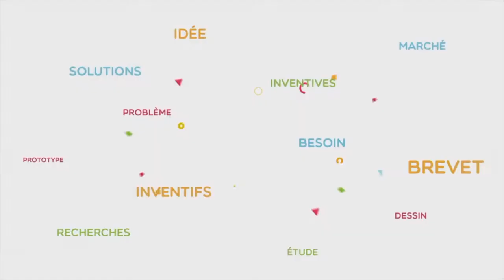LES INVENTIFS 2018 - Episode #13 - NOEL RENAUD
Pagayez en marchant, vous serez propulsé sur un phénomène glissant avec la planche de stand up paddle* bi-propulsion ! Contrairement aux planches traditionnelles, elle a la particularité d’impliquer la force musculaire de l’ensemble du corps afin de transformer cette énergie en force propulsive efficiente.
Elle est composée de deux flotteurs qui, une fois actionnés et propulsés par la force des jambes, activent le dispositif de propulsion situé à l’arrière de la planche. L’avancement alternatif des jambes est provoqué par l’effort musculaire des bras sollicités pour pagayer.
Cette planche ergonomique permet de porter les coups de pagaie plus rapidement, et de les synchroniser avec une dynamique propulsive produite par la planche, améliorant ainsi stabilité, performance, dynamisme et confort.